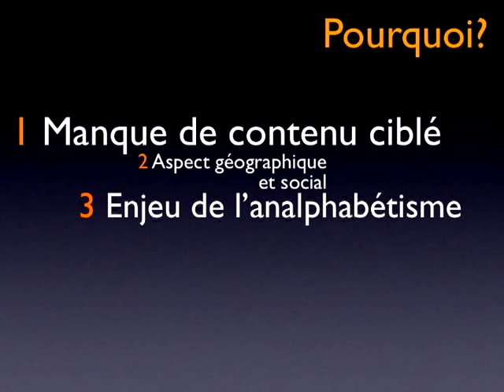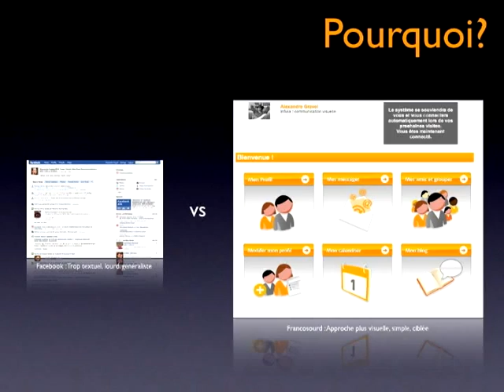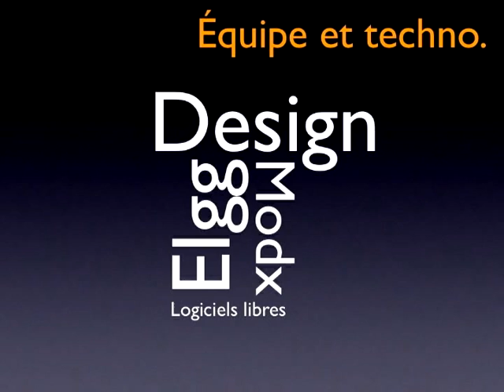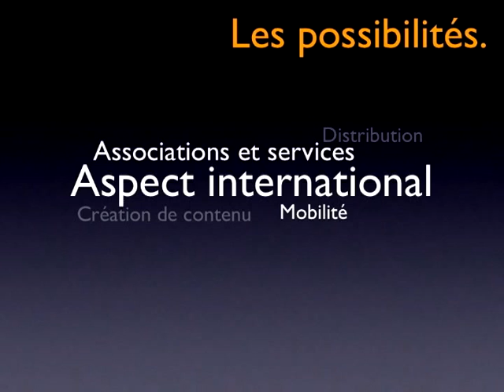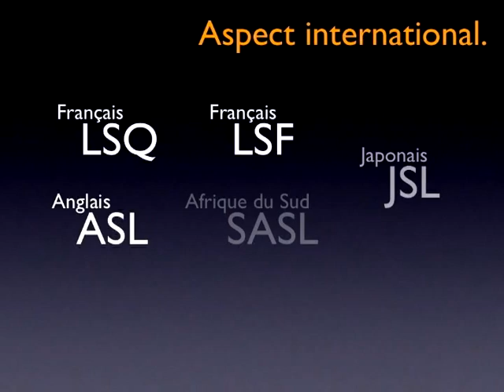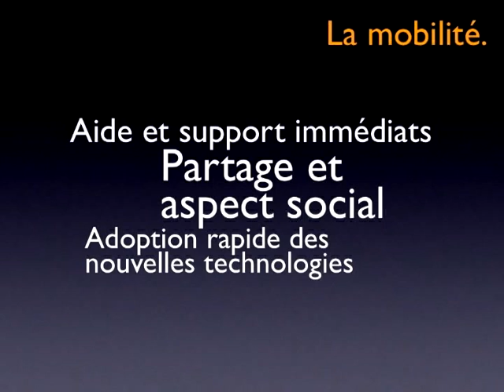Le site francosourd. Jean-François Roussy et Alexandre Gravel